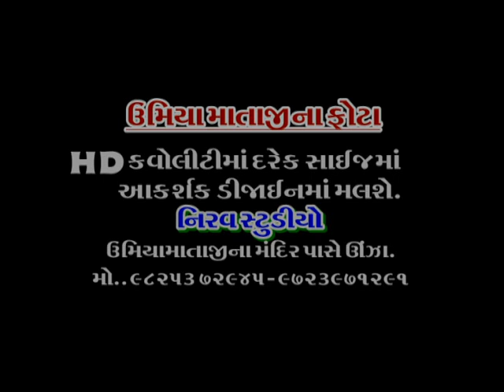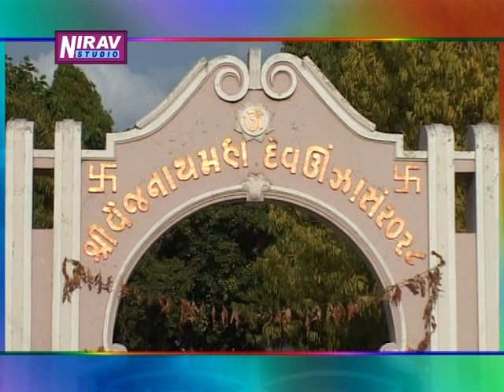Unjha Nagar Sohamnu | Mahima Maari Umiyano | Umiya Mata Unjha | Nirav Studio Unjha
Nirav Studio

For Uimyamata Photos and
More Information Contact
Nirav Studio,
Near Umiyamata Temple,
Unjha-384170